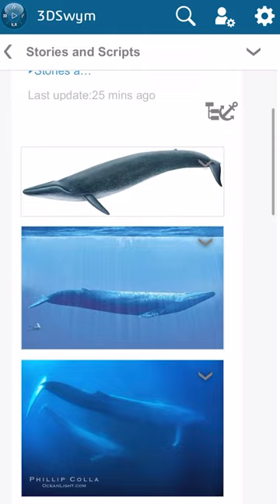Tiny Whale Automaton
A Blue Whale All Wired Up! For day 22 of my endangeredspecies challenge, I’m pulling together a cork, paper clip, and a small box to make a tiny whale of an automaton. It’s a bit shabby, but super fun, none the less.